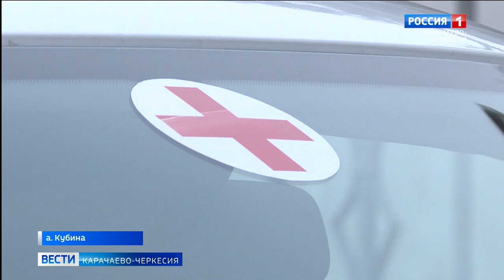В ауле Кубина появилась своя машина "скорой помощи"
В ауле Кубина, Абазинского района, по поручению главы Карачаево-Черкесии Рашида Темрезова, появилась своя машина "скорой помощи". Теперь для оказания своевременной медицинской помощи жителям мобильному авто понадобятся считаные минуты